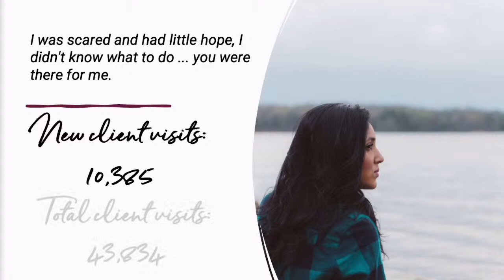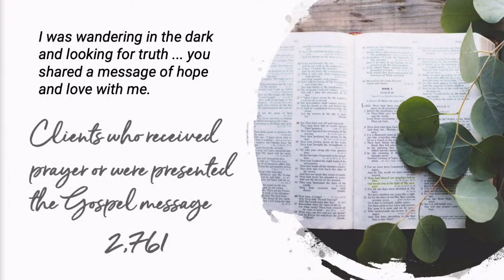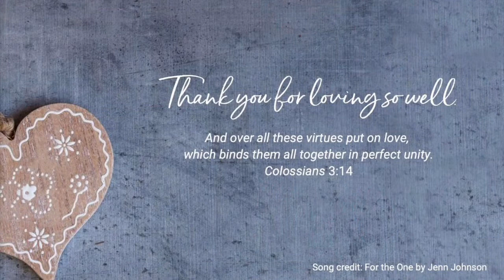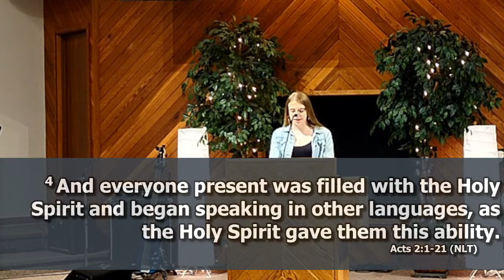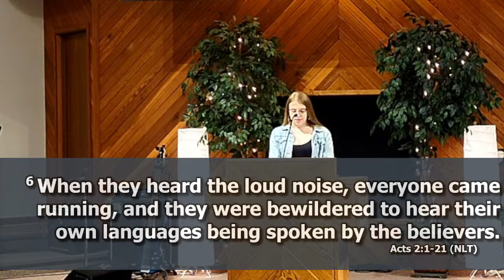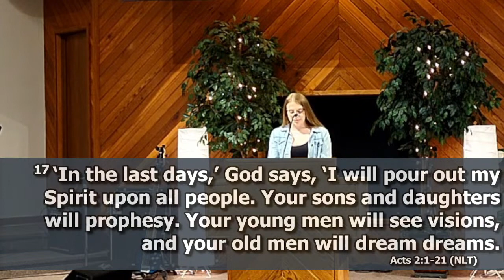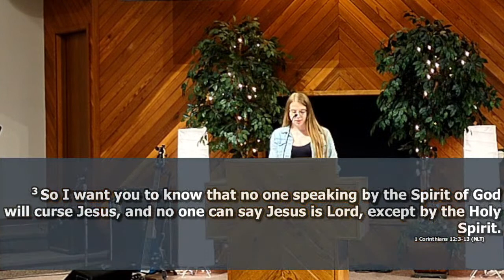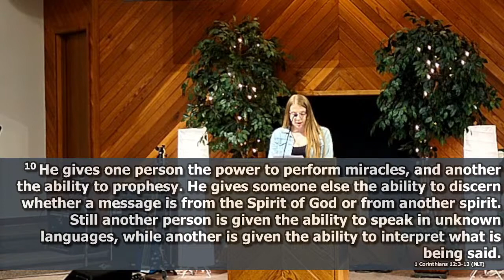May 28, 2023 Worship Service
Welcome to Morrow Gospel Online!
Sunday, May 28, 2023
Jacob Friesen - "The Holy Spirit, Then and Now"
Acts 2 :1-21 | 1 Corinthians 12: 3-13

Pastor Jacob Friesen - Lead Pastor

Pastor Paul Epp - Pastor of Care

Morrow Gospel Church
755 St Anne’s Road, Winnipeg, MB
Office Hours: Tuesday – Friday: 9:30​-4:00

Credits:

Andi Rozier | James Macdonald | Jason Ingram | Meredith Andrews | Stuart Garrard
Mesmerized Music (Admin. by Curb Music Publishing)
Stugio Music Publishing (Admin. by Essential Music Publishing LLC)

Almighty God
Steve Bell

Melody Green
Birdwing Music (Admin. by Capitol CMG Publishing)
Ears To Hear (Admin. by Capitol CMG Publishing)

Prelude:

Brent Milligan | David Crowder | St. Francis of Assisi | William Henry Draper
Moon & Musky Music

Holy Spirit How I Love You
CCLI Song # 3922321
Kate Simmonds | Peter Brooks | Stuart Townend

Wonderful Merciful Saviour
CCLI Song # 106879
Dawn Rodgers | Eric Wyse

Daniel Iverson
© Words: 1935. Renewed 1963 Birdwing Music (Admin. by Capitol CMG Publishing)
Music: 1935. Renewed 1963 Birdwing Music (Admin. by Capitol CMG Publishing)

Music performed with permission under CCLI License # 117064